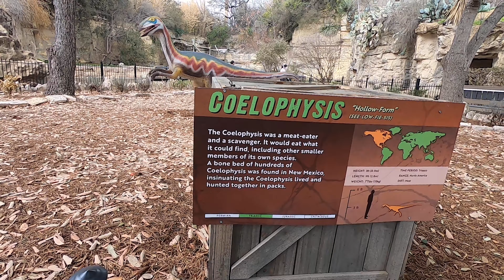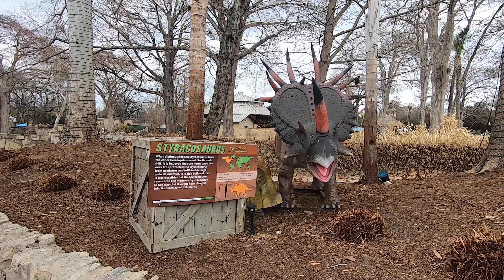San Antonio Zoo DINOSAUR animatronics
Dinosaur animatronics at the San Antonio Zoo